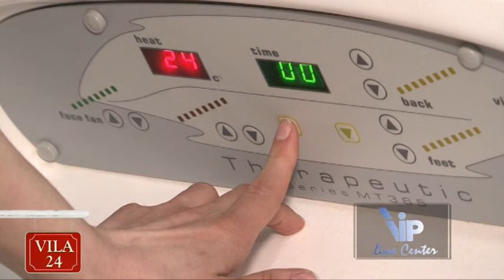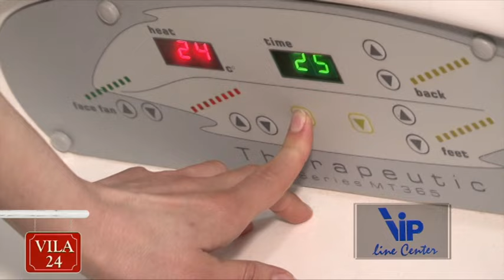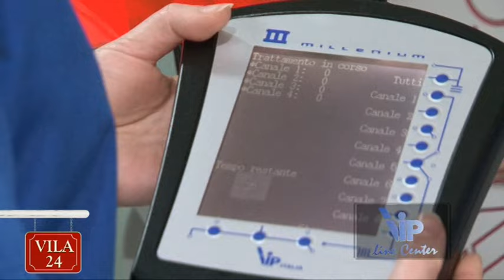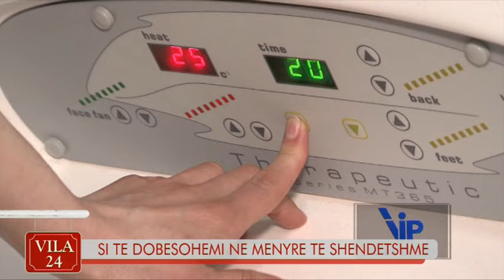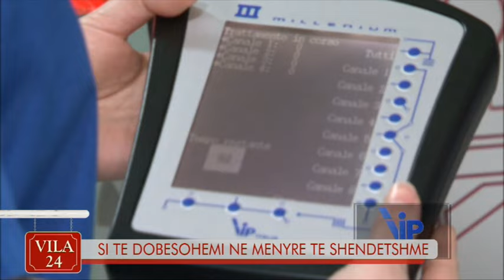VILA 24 EMISIONI I MENGJESIT - SI TE DOBESOHEMI NE MENYRE TE SHENDETSHME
BIANKA CEKA, ADMINISTRATORE E VIP LINE CENTER